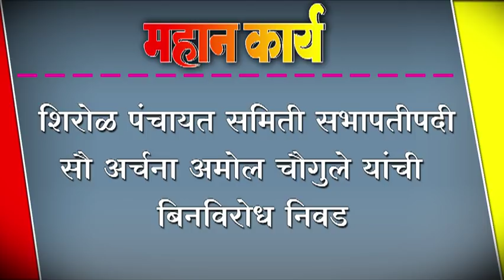शिरोळ पंचायत समिती सभापतीपदी सौ अर्चना अमोल चौगुले यांची बिनविरोध निवड